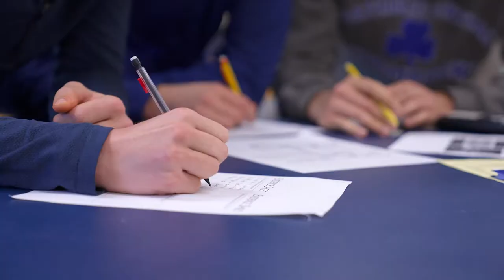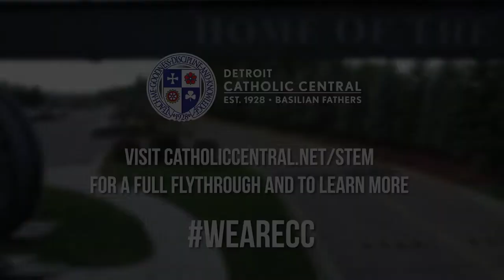Detroit Catholic Central STEM Center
George & Mary Turek Hall of Science